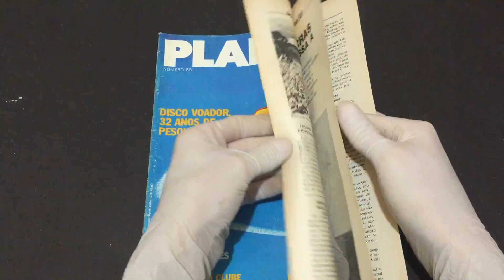IMG 5454Nº 85 Planeta Disco Voador, 32 anos de pesquisa